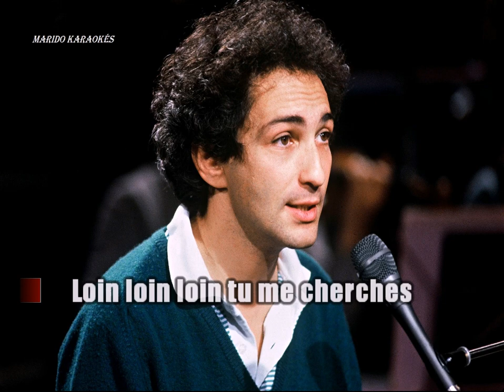Karaoké Michel Berger - Déjà je suis loin 1981